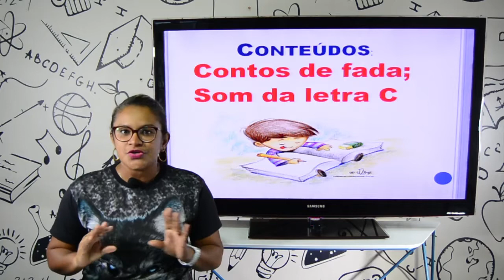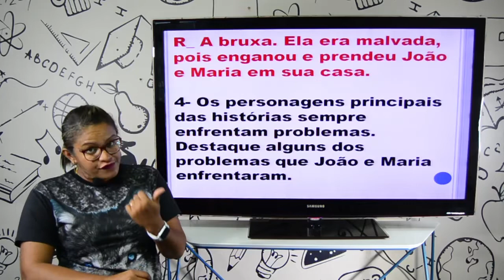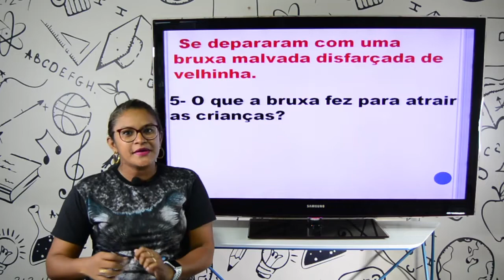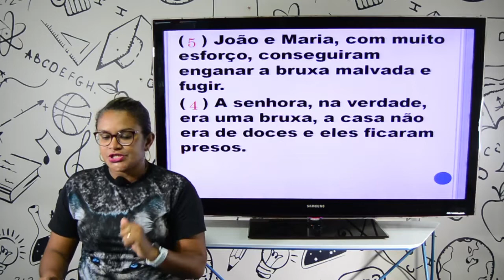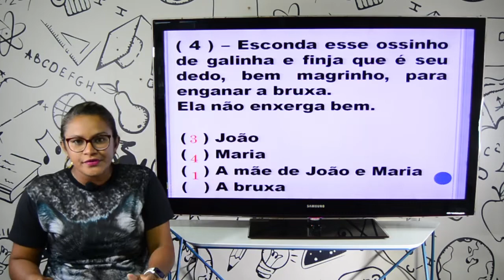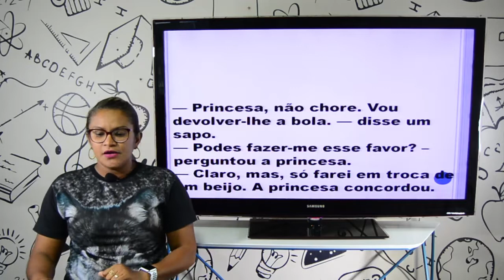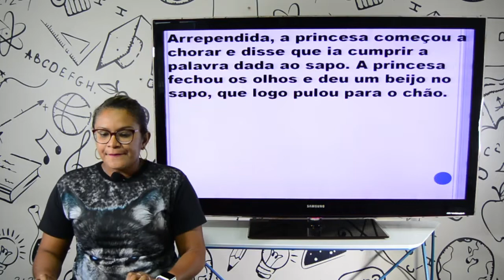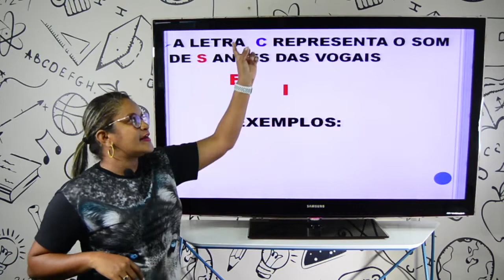Aula 2º ano - Redação e Ortografia - 18.06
Aula 2º ano - Redação e Ortografia

Professora Anne
Conto de fadas e som da letra C